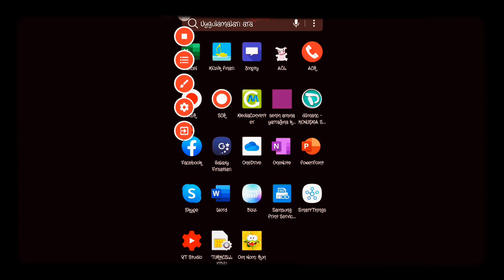Telefonda becerebildiğim kadarıyla oyun oynamaya çalıştım ..........................................